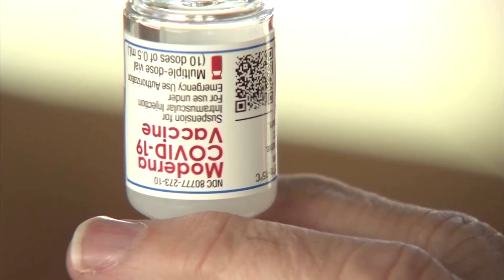California to require COVID-19 boosters for healthcare workers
California will require healthcare workers and workers in ‘high-risk congregate settings’ to get a COVID-19 vaccine booster by Feb. 1, Governor Gavin Newsom said